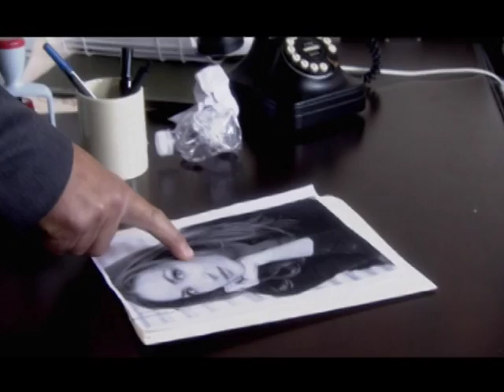1 in the Gun Trailer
Starring: Steven Man, Katherine Randolph, Robert Davi, with Steven Bauer and James Russo. A Rolfe Kanefsky Flick.

When Mickey -a homeless, struggling artist- crosses paths with Katrina -the beautiful wife of a wealthy businessman- and is enlisted to paint their home, deadly passions ignite. Soon hidden agendas, dangerous seductions, double and triple-crosses spiral Mickey's life out of control, leading to a motel filled with strange characters and twisted secrets that all hold the key to the mystery of Mickey's past, present and future.